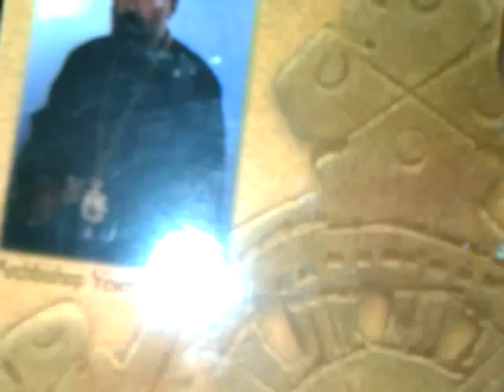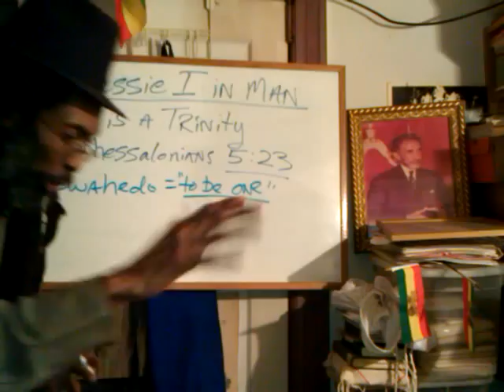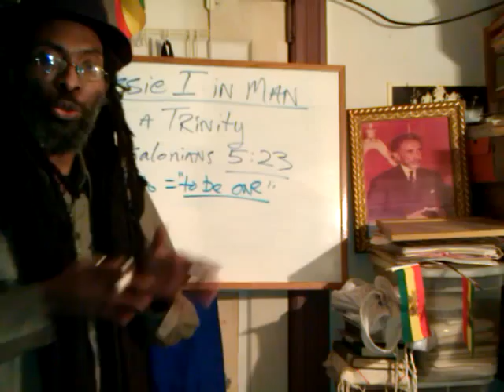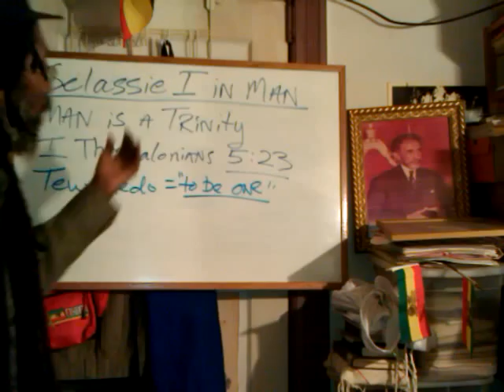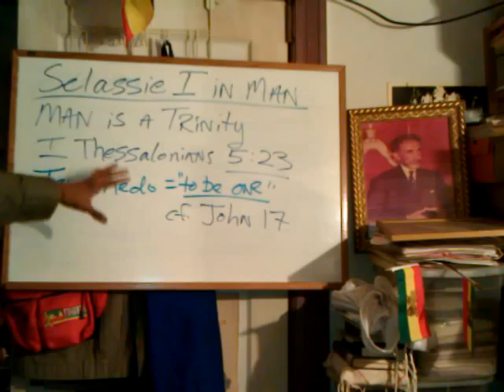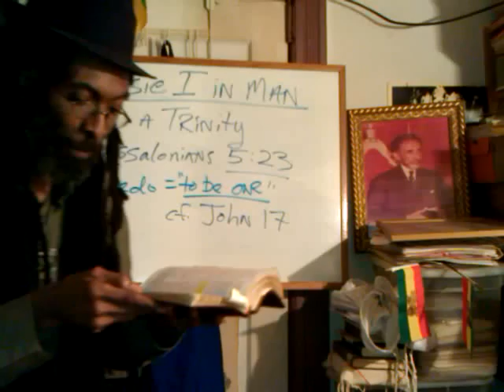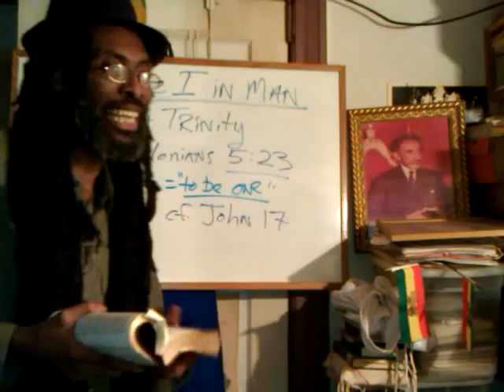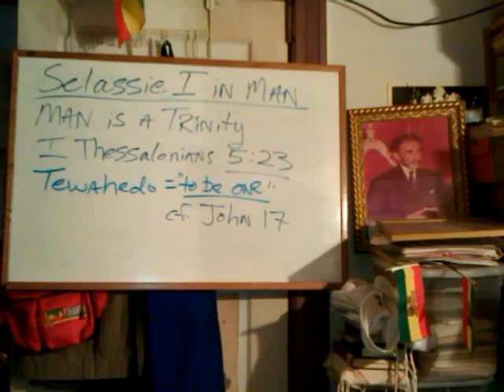How The TRIUNE GOD Is ONE TRUE GOD; Our Oneness In SELASSIE - Rastafarian Bible Study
How The TRIUNE GOD Is ONE TRUE GOD; Our Oneness In SELASSIE - Rastafarian Bible Study & Jewish Trinity Mystery of Selassie I taught by Ras Iadonis Tafari/ Wendim Yadon

In This Video: Wdm. Yadon teaches & preaches from the Gospel of St. John chapter 17 explaining how the How The TRIUNE GOD Is ONE TRUE GOD; Our Oneness In SELASSIE according to the TEWAHEDO HAIMANOT of the Ancient Ethiopic Church & The Gospel of His Imperial Majesty: HAILE SELASSIE I.